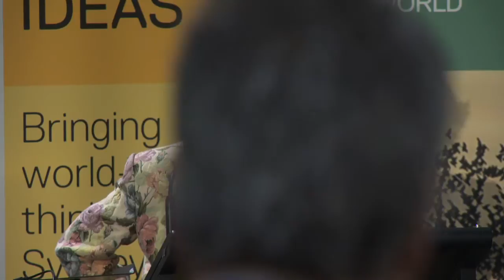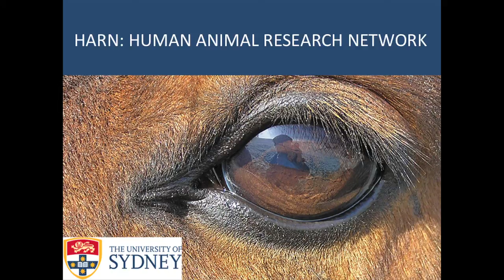Professor Will Kymlicka: Animals and Social Justice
Dinesh Wadiwel introduces the speakers Professor Will Kymlicka, Glenys Oogjes and Professor Duncan Ivison (3.00). Professor Will Kymlicka begins his talk by stating he believes the animal rights movement has failed (7.00) and goes on to say that the animal rights movement is an orphan of the left (13.12). He asserts that it is theoretically unjustified for the left to leave animals out of their understanding of justice (20.49) and discusses the concept of a flow of pleasures from the exploitation of animals (26.30). He argues that sanctifying species boundaries to fight dehumanisation is at the expense of justice for animals (32.31) and points out inequalities in how animal-related practices are perceived, when carried out by minorities (46.29). Professor Kymlicka calls for new ways of thinking about the place of animals in society (54.01). Glenys Oogjes, the executive director of Animals Australia takes the stage (56.58) to respond to Kymlicka and shows an advertising campaign from Animals Australia for chicken welfare (1.04.15). Professor Duncan Ivison, Dean of Arts and Social Sciences takes the stage to respond to Kymlicka and speak about his personal relationship with animals (1.08.05)